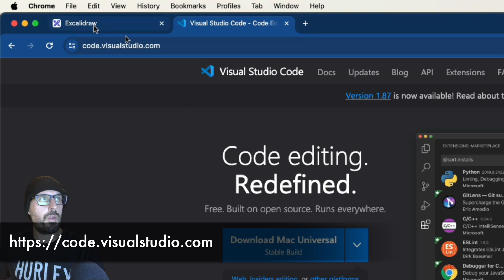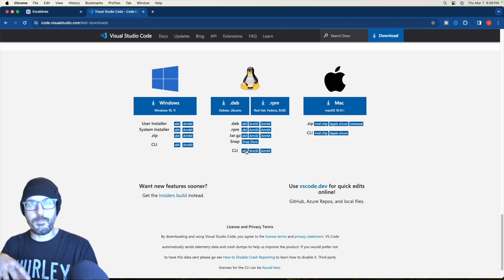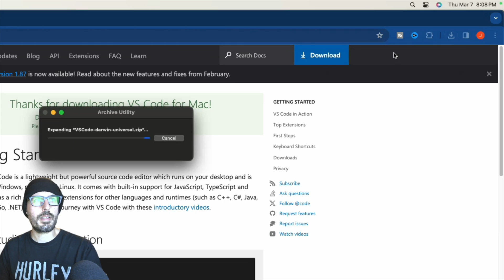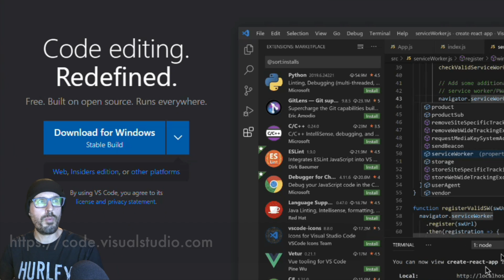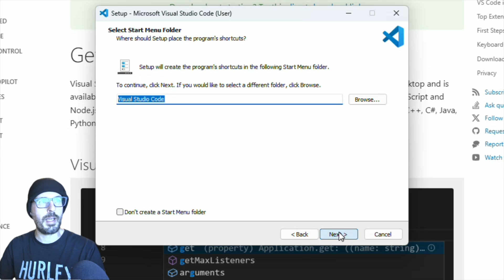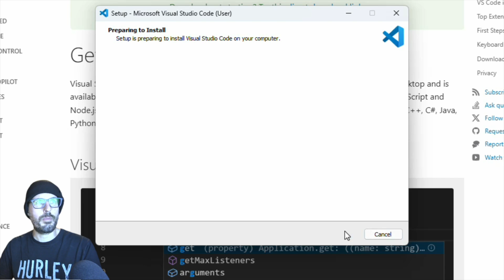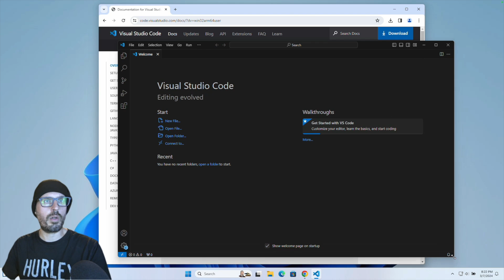Installing Visual Studio Code on Mac and Windows (Step-by-Step)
Do you need help installing Visual Studio Code a Mac or Windows computer? In this video, we'll show you how to download and install Visual Studio Code on both Mac and Windows operating systems!

Visual Studio Code (VS Code for short), is a powerful and versatile code editor loved by developers worldwide. It's customizable features and seamless integration with various programming languages make it a great choice for all types of coding projects. Whether you're a seasoned developer or just getting started, installing Visual Studio Code is the first step towards optimizing your workflow and boosting your productivity. Follow along as we demonstrate how easy it is to get Visual Studio Code up and running on your Mac or Windows machine.

In this tutorial, you'll learn:

1. How to download Visual Studio Code from the official website.
2. How to install Visual Studio Code on Mac and Windows.
3. How to the configure the basic settings and preferences after installing Visual Studio Code.

Join us as we walk through how to download and install Visual Studio Code on both Mac and Windows platforms. Whether you're coding for fun, learning, or building professional projects, Visual Studio Code is an essential tool for your coding endeavors.

⏱️ Timestamps
00:00 - Introduction
00:25 - How to Download Visual Studio Code
02:04 - How to Install Visual Studio Code on Mac
03:40 - How to Install Visual Studio Code on Windows 11
06:22 - Final Thoughts
06:47 - Outro